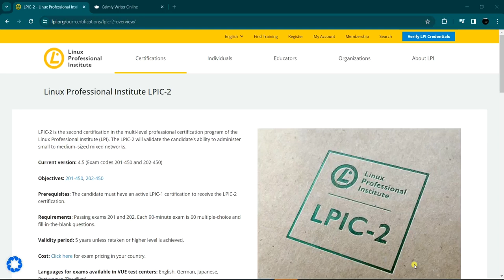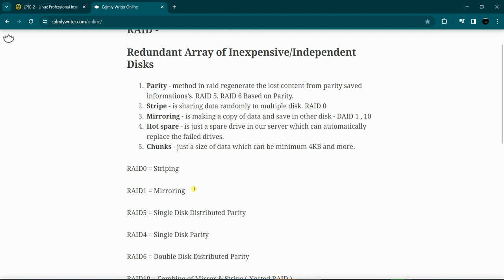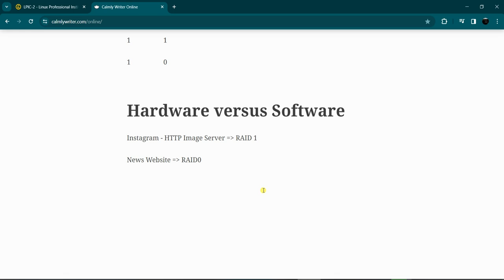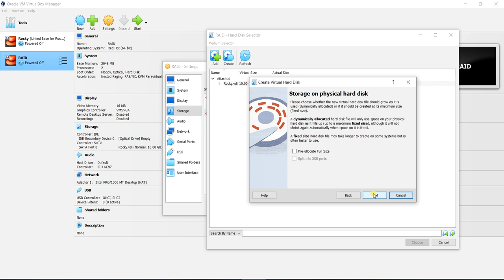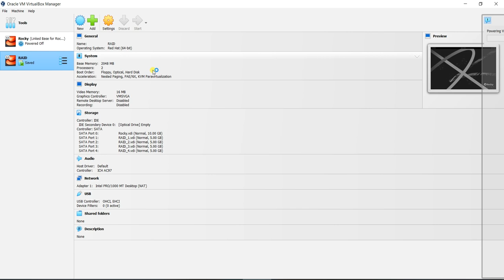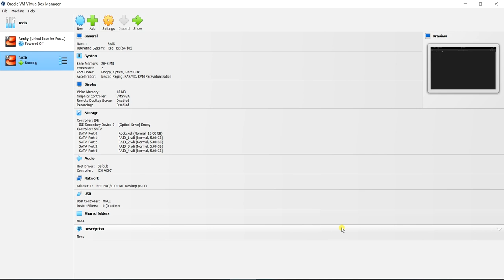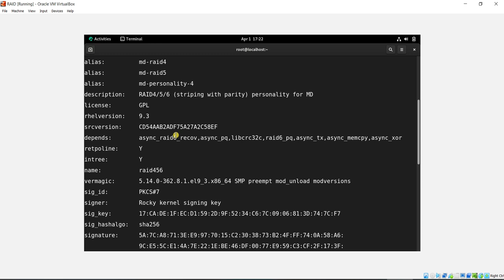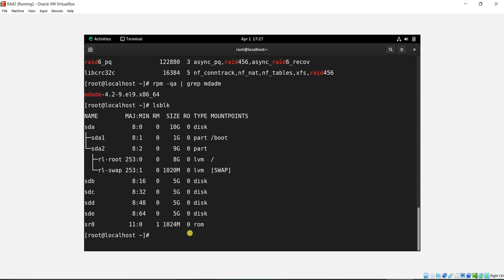دوره لینوکس پیشرفته ( LPIC 2 ) - جلسه نهم - RAID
در این دوره مباحث زیر آموزش داده می شود :

1. LVM
2. RAID
3. Web Server Apache
4. Mail Server
5. Firewall
6. Web Server Nginx
7. NFS & Samba & FTP
8. Kernel Compile and Module Management
9. DHCP
10. ..